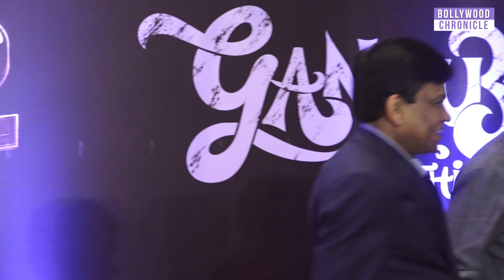B Town Celebrity At BIRTHDAY Celebration Of Dr Jayantilal Gada (CMD, Pen Studios)Bollywood Chronicle